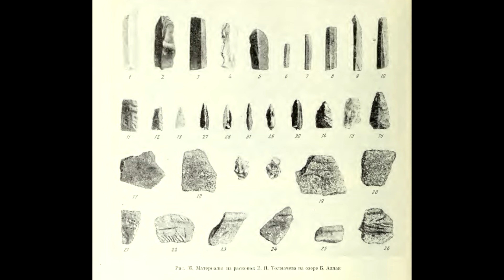Большие Аллаки. Чем интересно самое древнее святилище Челябинской области? | Ураловед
В этом видео расскажу всё самое интересное и важное о живописных скалах на озере Большие Аллаки в Челябинской области, на которых было одно из самых древних святилищ Урала.

Здесь возвышается 12 каменных останцов, на которых известно три группы древних наскальных рисунков. В этом месте открыт интереснейший памятник истории – Большеаллакский археологический комплекс. Самому древнему из открытых тут археологических памятников около 25 тысяч лет.

В видео попали съёмки как с земли, так и с высоты птичьего полёта.

⌚ Таймкоды:
0:00 Каменные палатки на Больших Аллаках
1:45 Наскальные рисунки и древнее святилище
6:15 Ночное действо
7:02 Туманное утро на Больших Аллаках
8:35 Озеро Большие Аллаки
10:23 Посёлок Красный Партизан и старинные руины